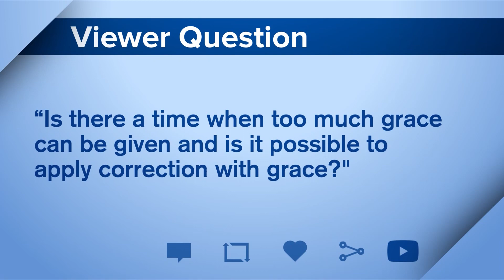"Is there a time when too much grace can be given?"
Ashley and Andrew discuss  if it is possible to apply correction with grace, and if there is a limit to how much grace we can apply.